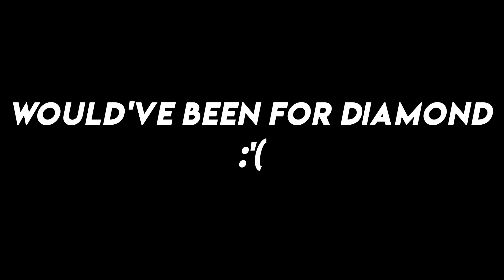Road To Dark Matter | The BEST M82 Barrett Class SETUP & HIGHLIGHTS!!!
I use the BEST M82 Class and hit some absolute fucked clips!!!